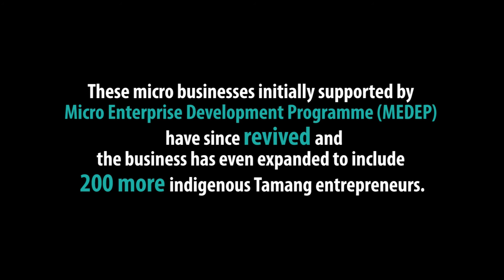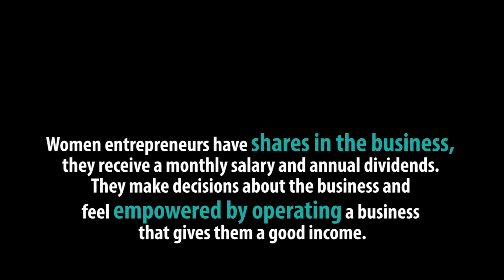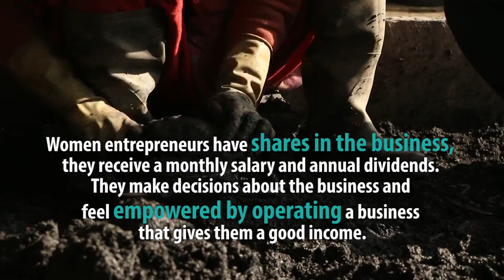Turning waste into energy: Bio briquettes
These entrepreneurs, who initially made the briquette manually, received technical support such as grinders and mixers through the UNDP’s Rapid Enterprise and Livelihoods Recovery Project (RELRP) with the financial support from the Australian Aid. The support has multiplied their efficiency for mass production of the briquette to meet the swelled demands.